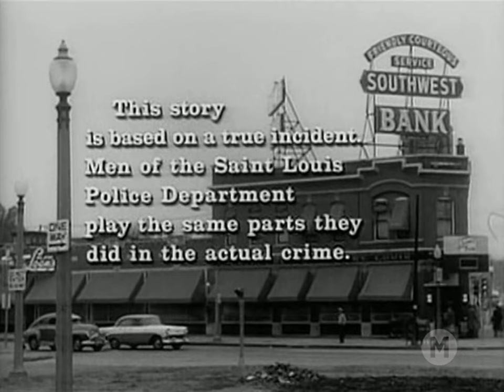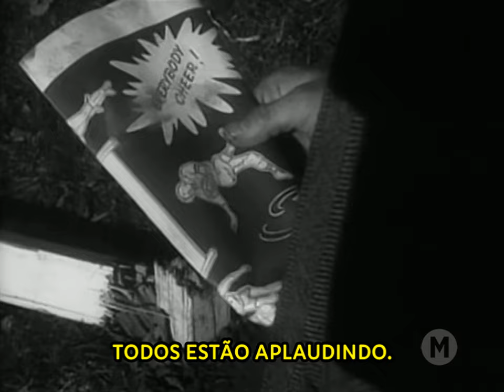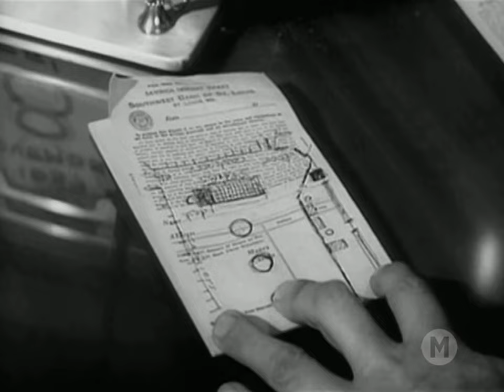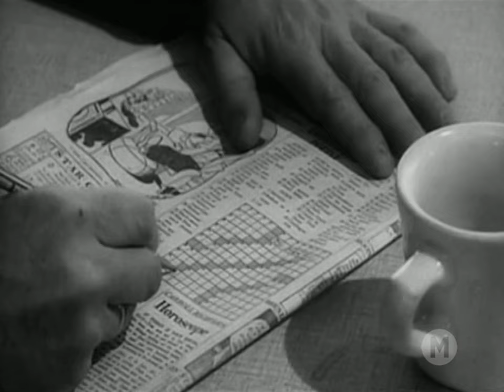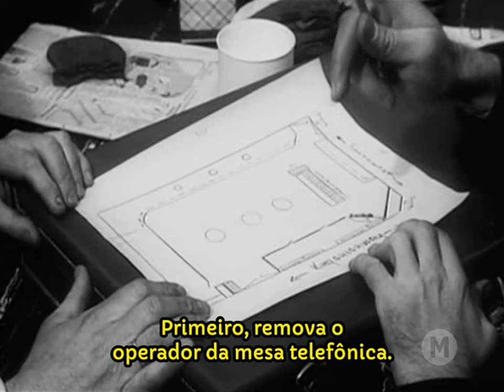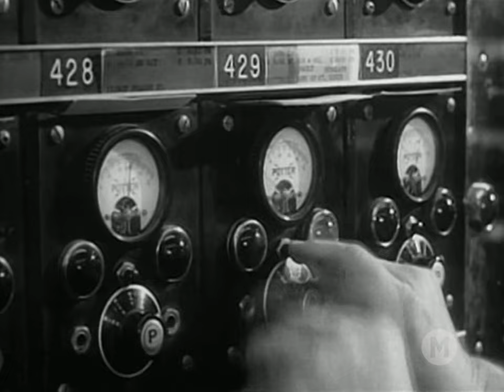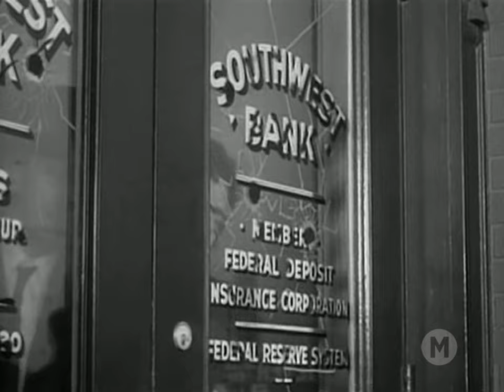O Grande Roubo de St. Louis (1959) - Legendado 🇧🇷 - Facínoras Mascarados - Noir/Policial/Thriller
Gangue encapuzada planeja um assalto ao banco de St. Louis. Os planos se complicam quando a irmã de um dos ladrões começa a expressar suas suspeitas.

TÍTULO ORIGINAL: The Great St. Louis Bank Robbery, 1959.
Direção: Charles Guggenheim e John Stix
Produção: Charles Guggenheim
Escrito por: Richard T. Heffron
Cinematografia: Victor Duncan
Edição: Warren Adams
Produção: Charles Guggenheim & Associates
Distribuição: United Artists

Elenco:
Steve McQueen - George Fowler
Crahan Denton - John Egan, the boss
David Clarke - Gino, Ann's brother
James Dukas - Willy, the driver
Molly McCarthy - Ann, George's ex-girlfriend and sister of Gino
Martha Gable - Eddie's wife
Larry Gerst - Eddie

OUTROS TÍTULOS:
Der grosse St. Louis Bankraub - Alemanha
Facínoras Mascarados - Brasil
El gran robo de Saint Louis - Chile
Asalto al banco de San Luis - Espanha
The Great St. Louis Bank Robbery - Estados Unidos da América
Hold-up en 120 secondes - França
Rififi sto Saint Louis - Grécia
Gli occhi del testimone - Itália
The St. Louis Bank Robbery - Reino Unido da Grã-Bretanha e Irlanda do Norte
Marele jaf bancar din St.Louis - Romênia

1. Internet Archive: Public Domain Mark 1.0